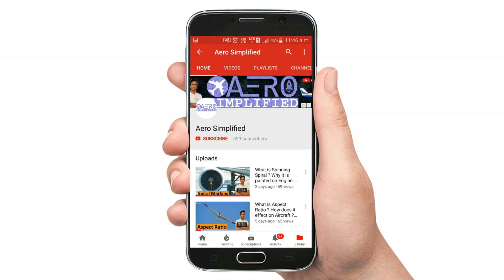What are Headwind, Tailwind & Crosswind? [Hindi]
Hello Guys.. Today in this video i am going to tell you about Headwind, Tailwind and Crosswind. What happens to the aircraft when it goes through these kind of winds, which wind is favourable to aircraft and which wind pilots need to avoid.We are going to see all these terms in this video.